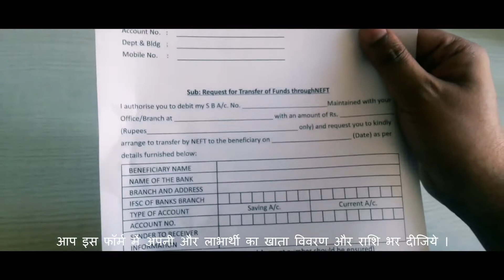What are Business Correspondents and mediums of Easy transfer of money?_ Hindi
Understand the importance of Business Correspondents and easy fund transfer process. Business Correspondents are retail agents engaged by banks for providing banking services at locations other than a bank branch/ATM. BCs enable a bank to provide its limited range of banking services at low cost. They hence are instrumental in promoting financial inclusion. To know more, please see the full video.